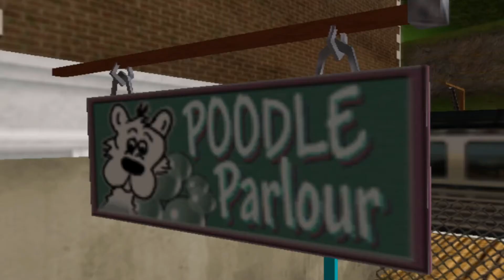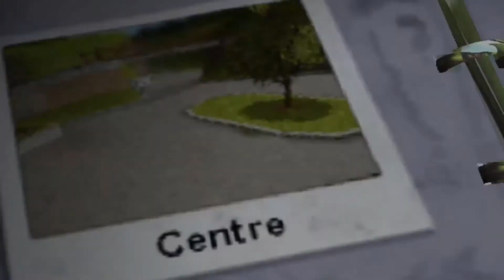Lets Play Dog's Life Episode 4- Butcher Shop Break In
After saving the day in Clarksville Farm, we head to the center of town to rescue a trapped child, eat some gumballs, and terrify small kittens! As Heffalump finally starts to get a feel for the game, we see him figure out the ragdoll physics and clunky controls!

The plot begins to thicken as Jake discovers that other dogs are disappearing too! With the game's villain revealed, it is only a matter of time until a showdown begins!

Where will the train take us? HOW MANY PURPLE SMELLS ARE THERE??? Find out NEXT TIME on Heffalump and Squirrel Play Dog's Life!

Check out the products we use to produce our channel! A portion of each item sold will be given to us to help grow the channel and it costs you nothing extra!

USB/USBC Mouse

Gaming Controller